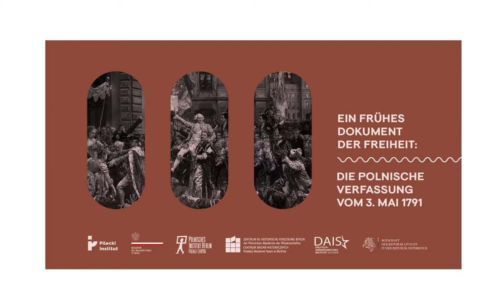An early document of freedom: the Polish Constitution of 3 May 1791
On 3 May 1791, Warsaw adopted a constitution, which, as one of the first modern documents of its kind, played a pioneering role. Introduced just a few months before the French Constitution and three years after the Constitution of the United States, the 3 May Constitution adopted Montesquieu’s idea of the separation of powers and Rousseau’s notion of popular sovereignty. At the same time, however, it was part of the long political and legal tradition of the Polish-Lithuanian Commonwealth reaching back to the 15th century and which attached great importance to individual freedoms and intended to protect them from arbitrary interference by the monarch. This was in stark contrast to the rule of absolutism, which was practiced in the neighboring kingdoms of Austria, Prussia and Russia.
A discussion with: Prof. Jolanta Choińska-Mika (University of Warsaw), Dr. Karsten Holste (scholarship holder from the Friedrich-Christian Lesser Foundation, Halle), Prof. Piotr Ugniewski (University of Warsaw), Prof. Alvydas Nikžentaitis (Lithuanian Institute of History) and Prof. Patrice Dabrowski (Harvard Ukrainian Research Institute / Polish Institute of Arts and Sciences of America).
Moderator: Prof. Igor Kąkolewski (Center for Historical Research at the Polish Academy of Sciences, Berlin).

Polish historiography considers the proclamation of the 3 May Constitution as the starting point for the formation of a modern political nation. For generations, the 3 May Constitution remained a symbol of the Polish drive for freedom, independence and justice. After the end of the Communist regime, 3 May became an official national holiday in Poland again in 1990, and since 2007 in Lithuania as well.

The Pilecki Institute in Berlin, the Polish Embassy in Vienna, the Polish Institute in Berlin – Leipzig Branch, the Center for Historical Research at the Polish Academy of Sciences in Berlin, the German-American Institute Saxony and the Embassy of the Republic of Lithuania in Vienna are organizing a virtual panel discussion to coincide with the 230th anniversary of Poland’s 3 May Constitution. The discussion will feature experts from Poland, Lithuania, Germany and the USA who will examine the various facets of the constitution of 3 May 1791 and the republican traditions of different nations from a comparative perspective.